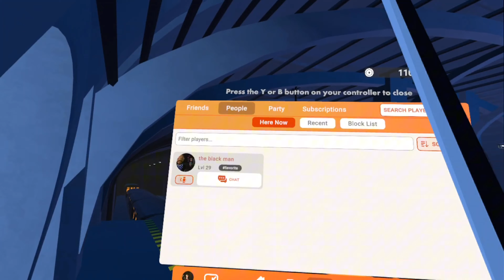Down with Shredder!